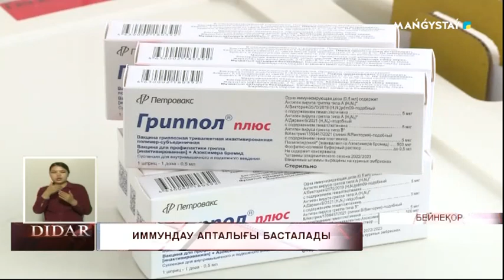Иммундау апталығы басталады